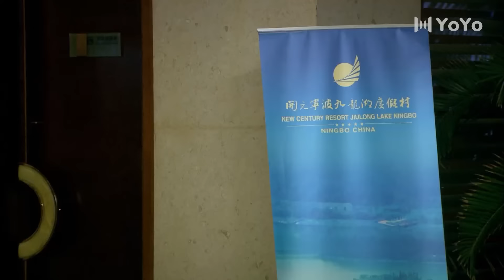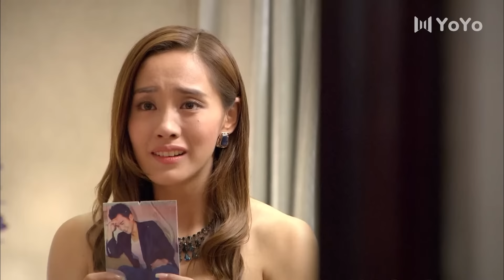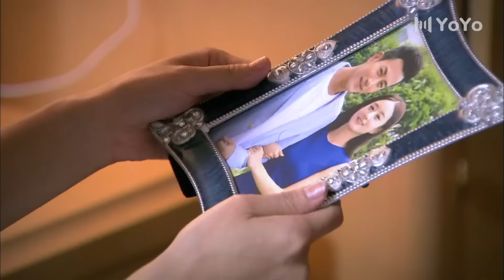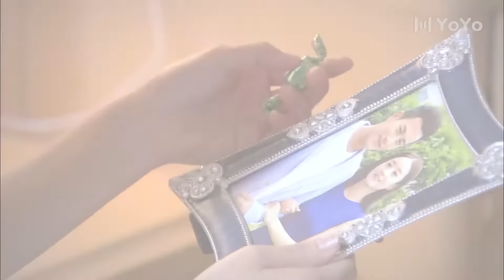【Sweet Movie】心机女嫉妒灰姑娘嫁入豪门，竟当众泼她一身水！💘 Chinese Drama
Drama Name: 妻子的秘密